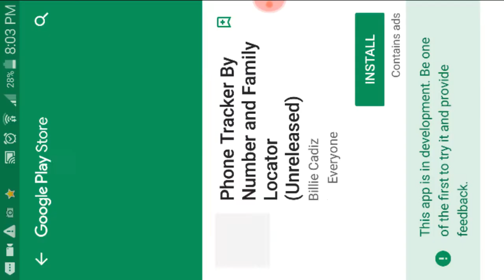AppleCop Episode 1: The Pizza Demon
Rating: TV-Y7
Season Number: The First Season
Episode Number: The First Episode
Showname: AppleCop